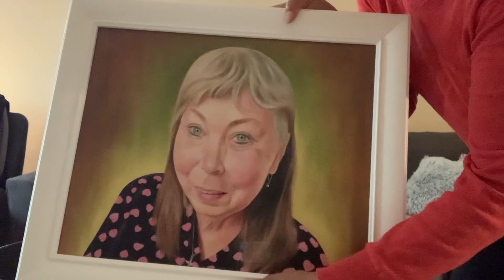The most heartwarming gift there is ❤️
My sweet nephew who is stationed in Egypt got this hand painted in Egypt for me shortly after my mother passed 🙏🏼